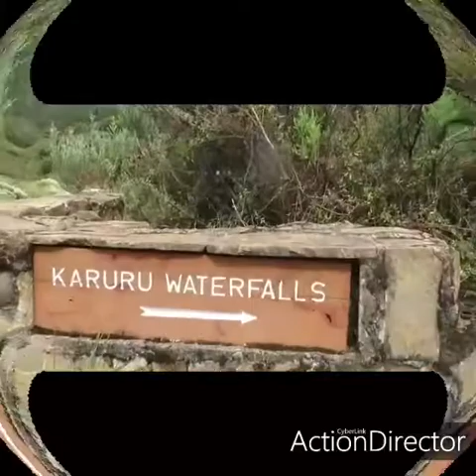JerusalemaDanceChallenge MountainTeam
JerusalemaDanceChallenge from AberdareNationalPark renowned for its torrential waterfalls plunging from cloud-shrouded heights to spray-filled ravines and hosting several high mountain peaks.
Open moorlands and forests characterize the vast park coupled with a deep lush of clean crisp air, peace, and tranquility. The picturesque mountainous scenery is one of the highlights of a visit to this wonderland.